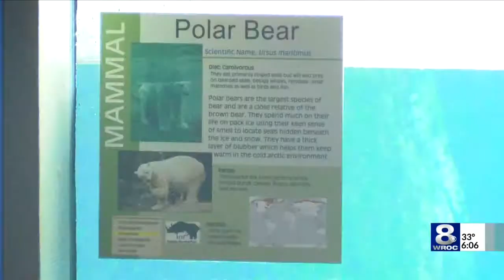Polar bear numbers in US zoos plunging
Seneca Park Zoo trying to increase population